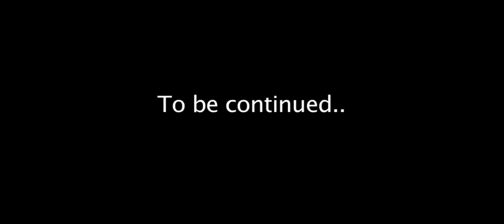Black Yoshi and the Birds Episode 5 (Reupload)